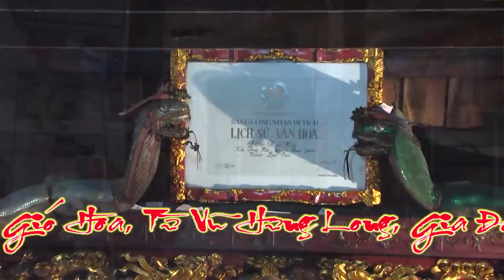Thanh Long Dâng Văn / Quan Hoàng Bẩy Bảo Hà / Thanh Đồng Nguyễn Thị Ngọc